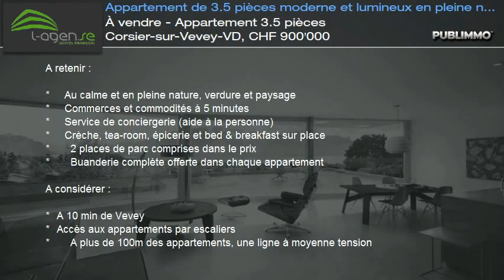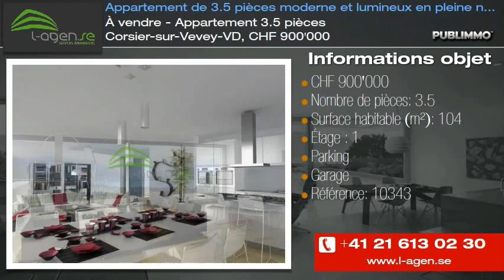À vendre - Appartement 3.5 pièces Corsier-sur-Vevey-VD, CHF 900'000